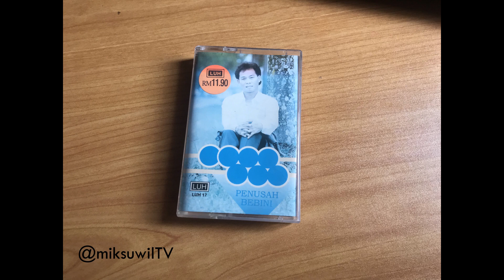John San - Joget Kesulai